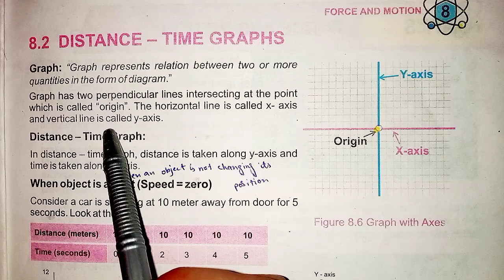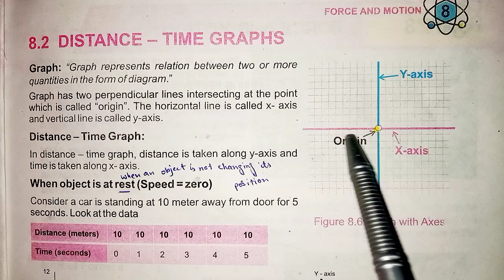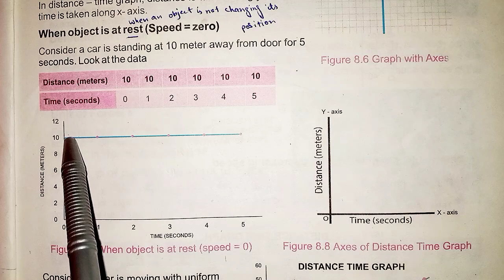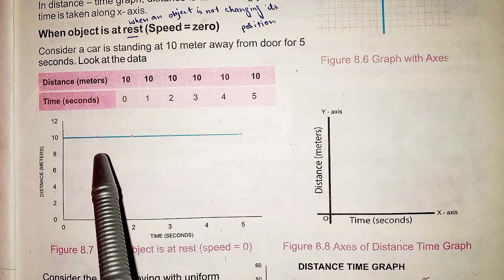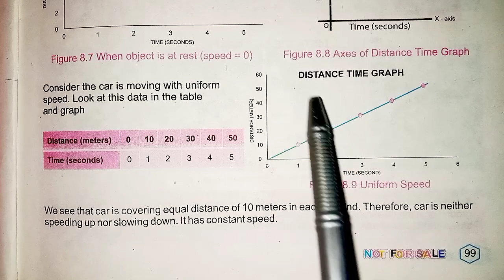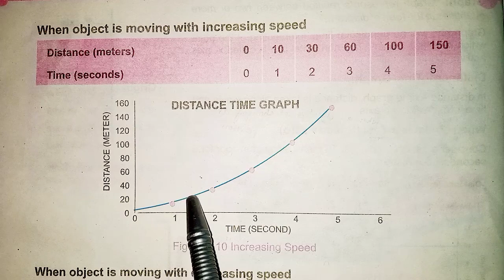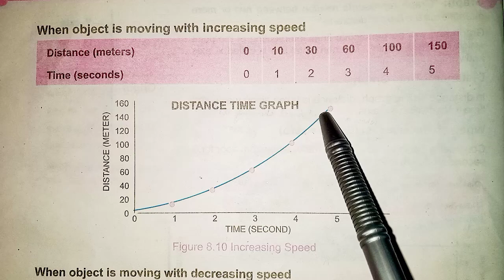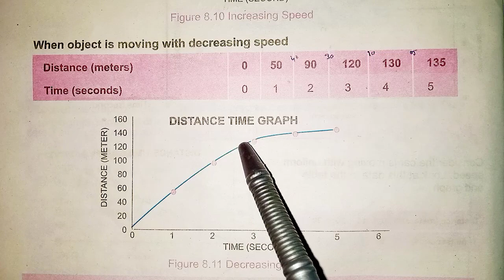Science Class 7th|in Pashto|Ch#8|Force and Motion| Kpk Textbook|graph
Chapterno:8
unit 8
class 7th
7سائنس
unit 8
snc 2022